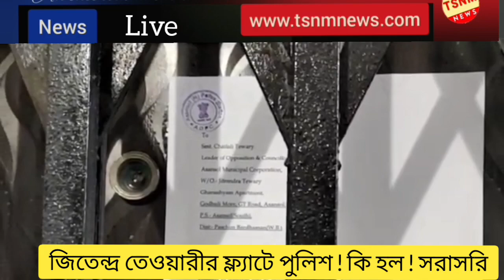jitendra: police at jitendra tiwari flat..what happend ? live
Jitendra tiwari : জিতেন্দ্র তেওয়ারীর ফ্ল্যাটে পুলিশ ? সরাসরি দেখুন কি হল !!